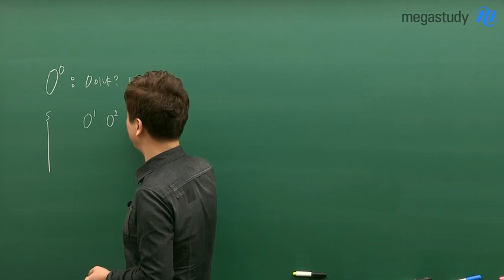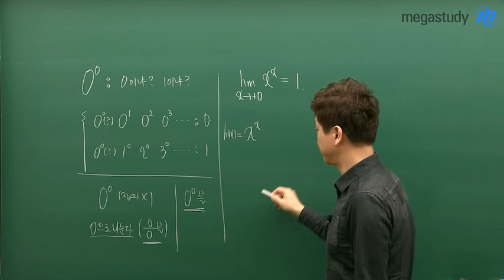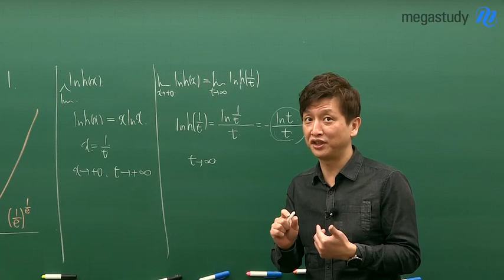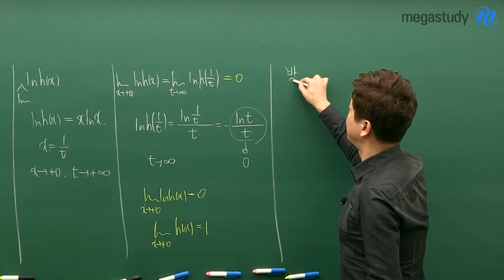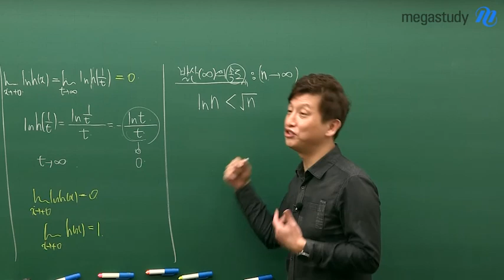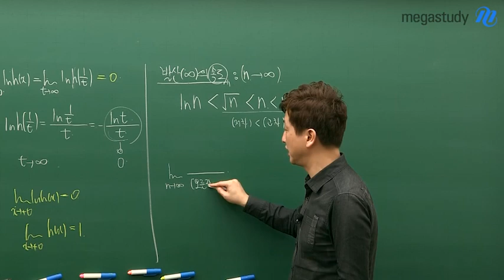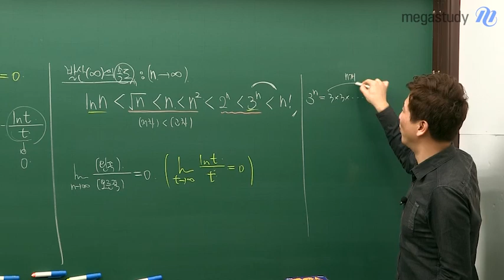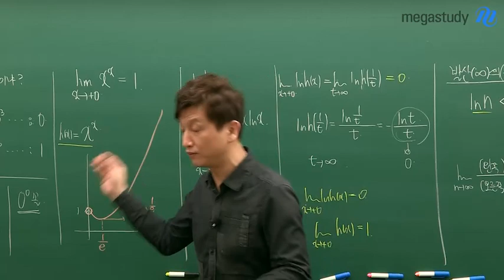[메가스터디] 논술 김종두 쌤 - ★꿀잼수학 6탄★ 0의 0제곱은 0인가?1인가?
재미있는 수학 이야기 - 6탄 -

종두쌤의 꿀잼 수학 시리즈
6탄이 돌아왔습니다!

[오늘의 문제]
"0의 0제곱은 0인가, 1인가?"

0의 0제곱이 갖는 수학적 의미,
종두쌤과 함께 고민해 보아요~:)